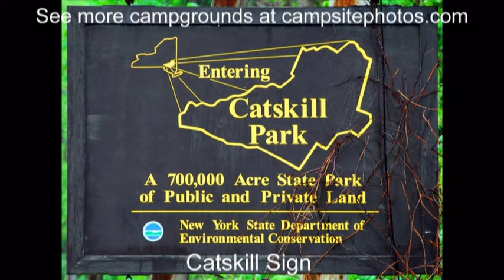Devil's Tombstone Campground, Catskill Park, New York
Devil's Tombstone Campground sold out? We can help! Use Campsite Assist to get an availability alert when someone cancels a campsite

Devil’s Tombstone campground has 22 single-family campsites and is located next to Stoney Clove Creek in the Catskill Forest Preserve. Legend has it that the devil use to prowl this area back in the early settlement days of the Catskills.

Campsites are best suited for tents and trailers. Each site also has a table, fire ring and grate.

Campground amenities include drinking water and vault toilets. There’s also a picnic area, playground, volleyball court and firewood available for sale.